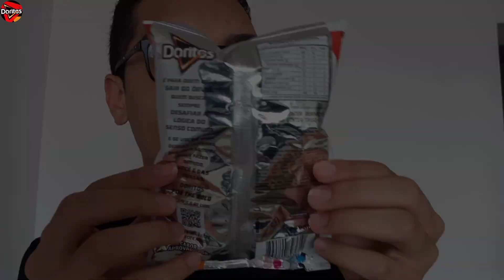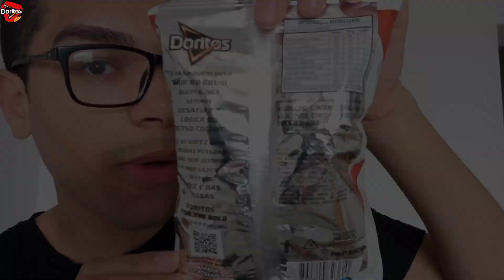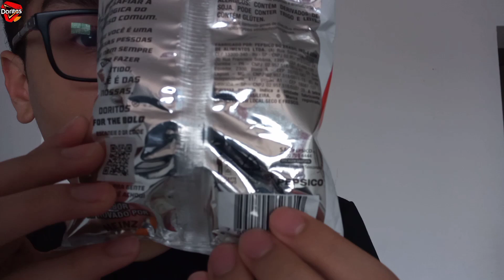PROVEI O NOVO DORITOS DE SABOR KETCHUP HEINZ !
Provando o novo Doritos sabor ketchup heinz, sendo de um sabor bem diferente e fora do comum a marca realmente se inovou e trouxe algo novo e muito saboroso.

Confesso para vocês que amei demais, achei muito bom e realmente tem o sabor do ketchup.